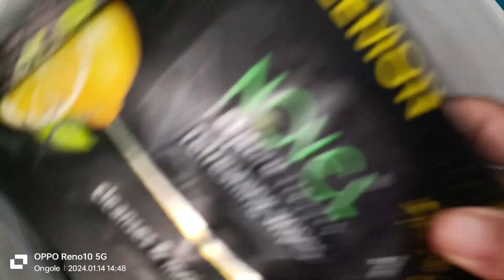We are going to My mother's house 🏠